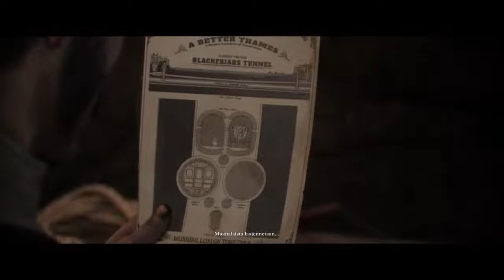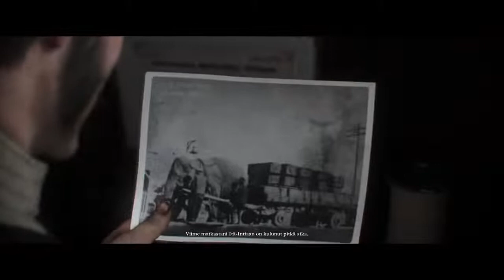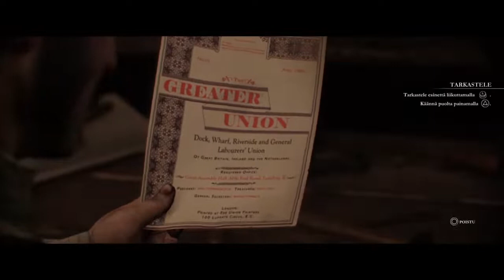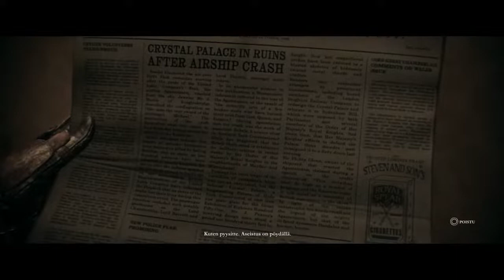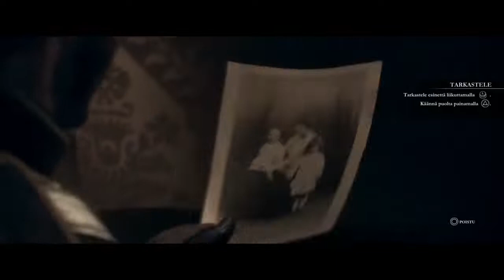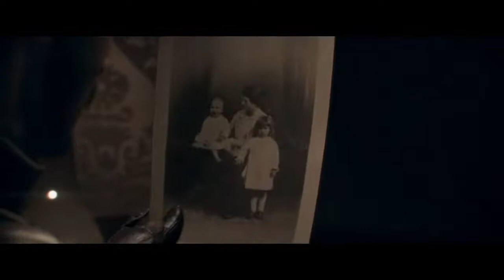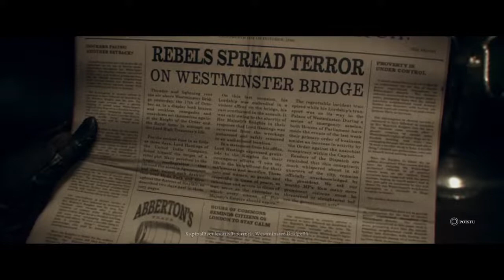The Order: 1886 | PS4 Playthrough | Chapters 9-11 | Part 4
Just a Finnish YouTube user :) ESC, rock/metal genre, Ouat (especially Zelena/Bex fan), Vikings fan, WWE/Alexa Bliss fan, etc. Fan of lots of other things as well :D I make random videos whenever i get the motivation for it.